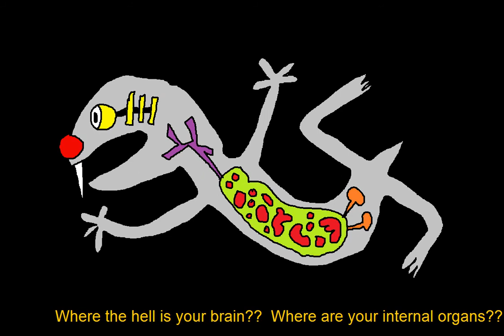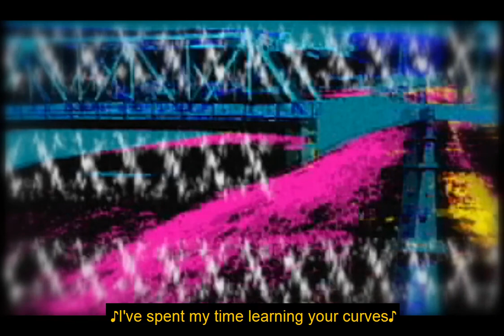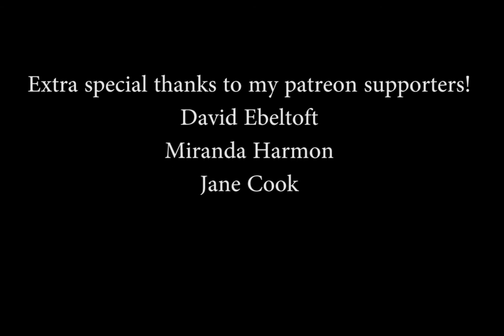Sissy's Game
written, directed, voices, and music by Beatrice Cook
edited by Beatrice and Amber Cook